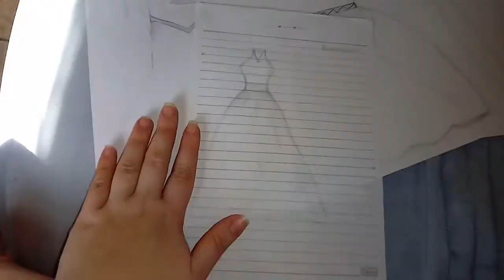UM DIA COMIGO!| MARIANA BECKER